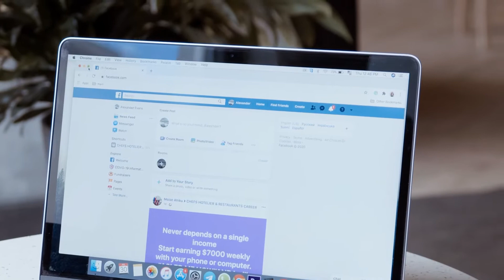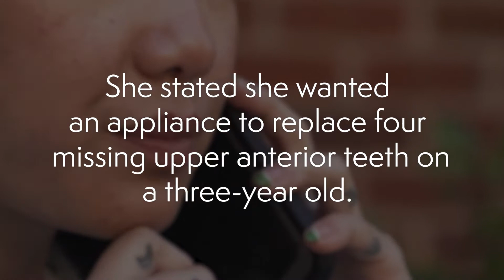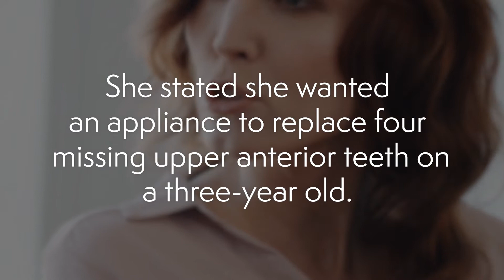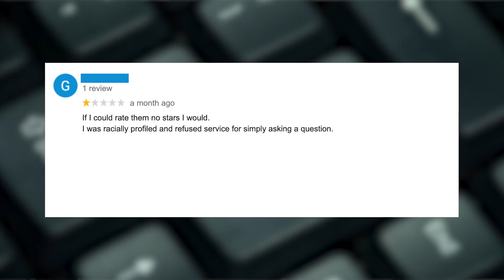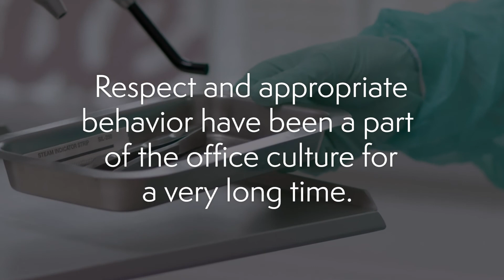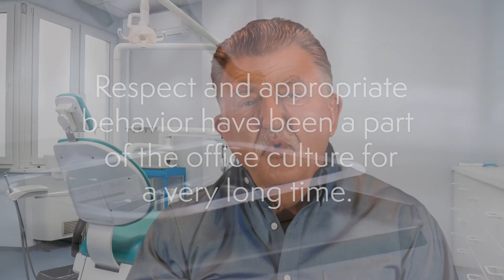Tuesday Tips with Dr. Bill Waggoner: Managing Online Reviews (Part 1)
Online reviews play a critical role in shaping your practice’s reputation. In this first installment of a two-part series, Dr. Bill Waggoner shares insights on how to effectively manage your online reviews. Learn strategies to engage with reviews, address feedback, and build a positive online presence for your dental practice.

👉 Watch now to take the first step toward mastering online reputation management.